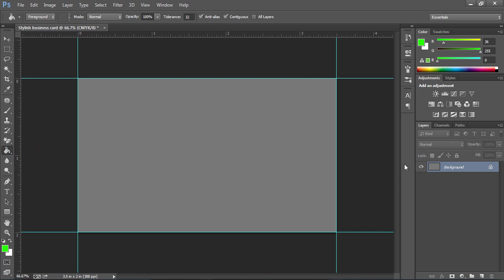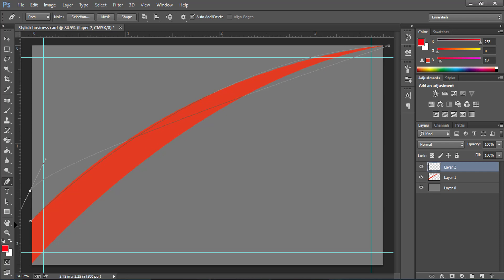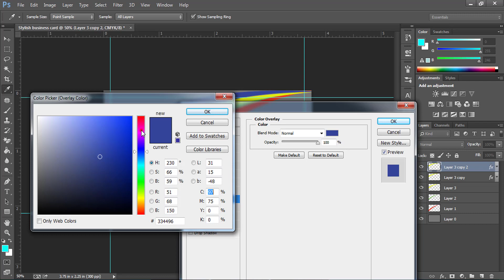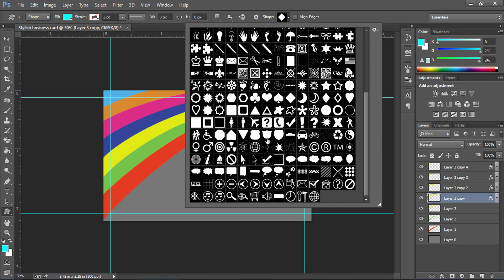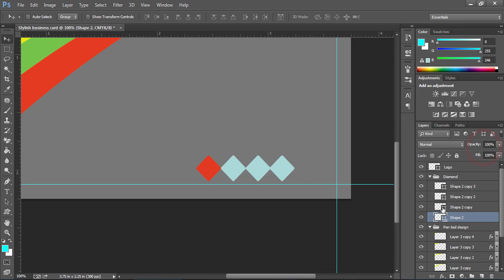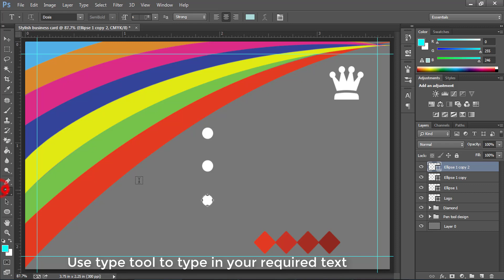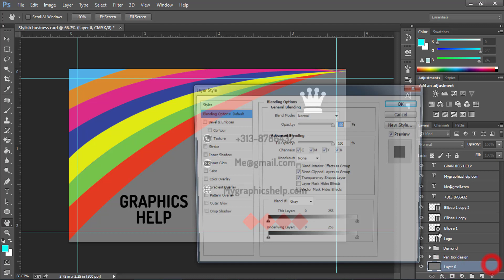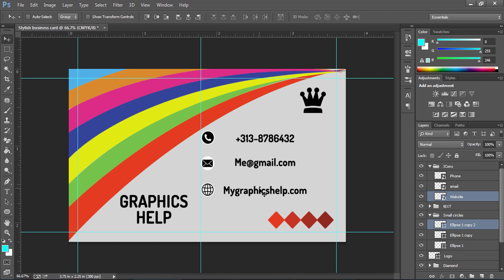How to design a colorful Business card in Photoshop-PS Tutorial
Business cards are those cards that contain business information about
a company or individual. They are provided for any sort of formal introductions as a convenience and a memory aid. Business cards involve name, e-mail,
phone number, address and company name, and logo as well.

In this video, you will learn How to design a colorful Business card design in Photoshop for free.

While designing a business card you must keep 3 things in your mind which are necessary for its designing.

1) Size

The size of the card should be 3.5x2 inches.

2)Resolution

The DPI (Dots per inch) it should be 300 DPI.
Since for printing purpose we need higher resolution.

3)Color Mode

The color mode that is necessary for printing of business card is CMYK.
You can't use RGB color mode for designing a business card.

NOTE:-

Keep it in your mind to include the bleed size of 0.25x0.25 inches to avoid any sort of details being cut out.